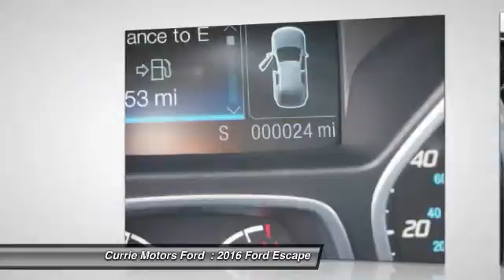2016 Ford Escape Frankfort, Chicago, Bolingbrook A5753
2016 Ford Escape Titanium

This Blue 2016 Ford Escape Titanium might be just the SUV for you. This one scored a safety rating of 4 out of 5 stars. Don't wait on this one.